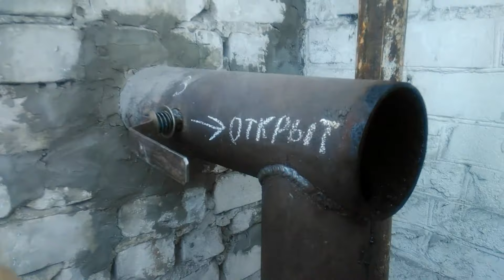⚫ ДРОВЯНОЙ КОТЁЛ ЗА ОДИН ДЕНЬ своими руками. ♦SELEON♦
Данные каналы созданы для тех кто любит жизнь, кто любит творить своими руками для независимых, целеустремлённых и творческих людей. Контент канала будет состоять из видео, на которых будет рассказано как делать различные вещи своими руками. Причём видео будут касаться абсолютно разных сфер деятельности, главный критерий - "сделай сам".

В этом видео будет рассказано как делается ДРОВЯНОЙ КОТЁЛ ЗА ОДИН ДЕНЬ своими руками.

3. МОБИЛЬНЫЕ УСТРОЙСТВА И КОМПЬЮТЕРЫ

Иногда целесообразно сделать своими руками котел твердотопливный длительного горения: чертежи и схемы есть в свободном доступе. Умение обращаться с инструментом и умелые руки оказывают хорошую услугу при строительстве собственного дома или дачи. Там всегда есть необходимость сооружения какой-либо конструкции самостоятельно. Ведь это значительно удешевляет любую затею. Не исключение и отопительные агрегаты. В старые времена люди нанимали печника для кладки кирпичных печей. Сегодня наиболее востребованными стали котлы на твердом топливе длительного горения.

 Принцип работы твердотопливных котлов и их устройство
Твердое органическое топливо является самым древним источником энергии для человечества. Отказаться от него полностью, даже в современном мире, невозможно. Тем более, что кроме дров и каменного угля сегодня появилось множество других видов горючих твердых веществ:
брикеты из торфа – высушенный и спрессованный торф выделяет много тепла при сгорании;
брикеты из отходов деревообрабатывающего производства – сжатые опилки, стружка и кора деревьев;
березовый уголь – такой же, как для мангала;
переработанный мусор со свалок;
топливные отопительные гранулы – мелкое топливо, полученное прессованием опилок. Могут подаваться автоматически;
обычные сухие опилки.

Ясно, что все это топливо получено путем переработки различных отходов, что решает проблему утилизации на предприятиях и идет в русле «зеленой» экономики.
В результате деятельности человека образуется колоссальное количество отходов, которые могут быть преобразованы в высокоэнергетическое топливо, что и обусловило появление на рынке котлов отопления на твердом топливе длительного горения. В отличии от обычных печей, эти агрегаты работают не на сгорании самого топлива, а на его расщеплении в результате нагревания. В рабочей камере таких котлов сгорают газообразные продукты распада твердого топлива. Такая схема работы является в несколько раз более эффективной, чем обычное сжигание органического топлива. Пиролизный газ, отдает большое количество энергии.

Устройство такой газогенераторной установки не очень сложное. Можно даже соорудить своими руками котел твердотопливный длительного горения. Чертеж простейшего варианта выглядит следующим образом:

закрытый цилиндрический бак, который имеет люк для закладки топлива, поддувало и отверстие для установки дымохода;
внутри бака расположен распределитель воздуха, который создает завихрение пиролизного газа. Он крепится к подвижной телескопической трубе. Вся эта конструкция, похожая на поршень, давит на топливо сверху. Сгорание газа происходит над поршнем, а топливо тлеет под ним;
теплообменник встроен в верхней камере, где достигается максимальная температура.

Интересно своими руками по принципу "сделай сам" осуществлять ремонт, особенно ремонт дома, ремонт квартиры. Строительство это очень увлекательная сфера, где применяются многие навыки, такие как: сварка и полировка, шлифовка и окраска, покраска и утепление, а также гидроизоляция и кладка, шпаклевание и укладка, а также штукатурка.